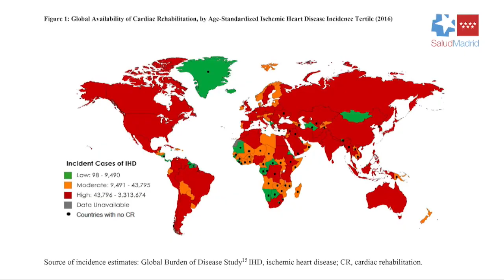Hospital Gregorio Marañón - primer estudio mundial sobre programas de Rehabilitación Cardiaca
El Servicio de Rehabilitación ha liderado el primer estudio mundial sobre la capacidad y calidad de los programas de rehabilitación cardíaca. Los países que cuentan con estos programas suelen ser de alta calidad, aunque con desigualdades en el manejo del estrés, tabaquismo y reincorporación laboral. El Hospital Gregorio Marañón cuenta con el programa más activo de España, con una media anual de 500 pacientes.